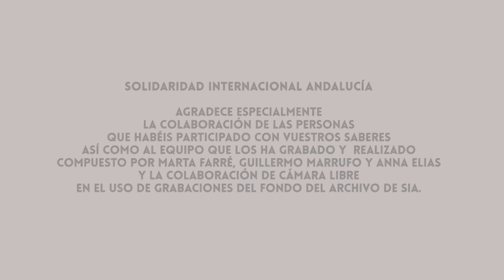Episodio 2: La crisis sociocultural.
En este episodio se abordan los siguientes contenidos:

- Desigualdades sociales, con Erika González (OMAL).

- Patriarcado e Interseccionalidad, con Rocío Medina (Grupo Antígona).

- Crisis de cuidados, con Yayo Herrero (Garúa).

- Migraciones, con Betariz Felipe (Migraciones Climáticas).

- COVID-19 , con Carlos Taibo (Nuevo desorden)